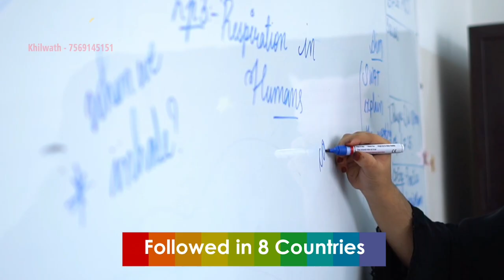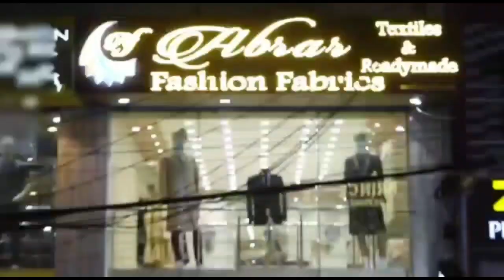Complaint Given on Narsimhanand and Waseem Rizvi in Moghalpura ps